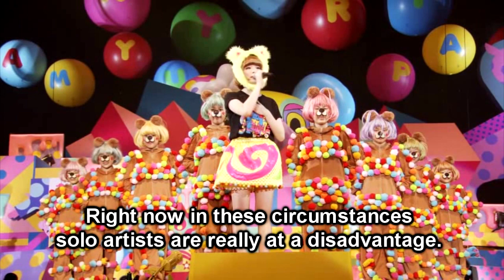Kyary's Crying MC (Eng Subs)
This MC was from her 2014 Arena Tour Final at Yoyogi Stadium.